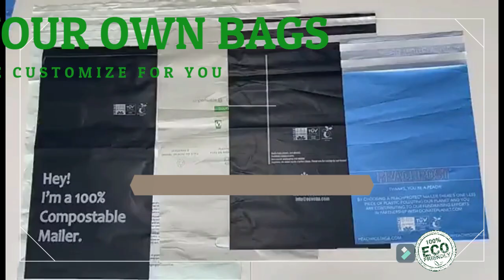Poly Mailer Courier Mailing Bags, Air poly metallic bubble mailer envelopes bubble bag, cheap price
Poly Mailer Courier Mailing Bags, Air poly metallic bubble mailer envelopes bubble bag, cheap price poly mailers bags fo